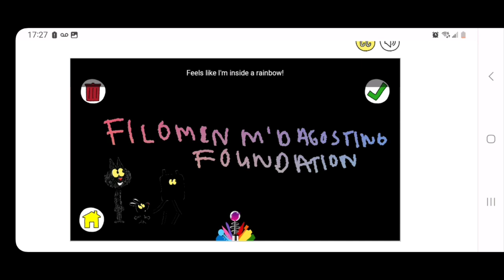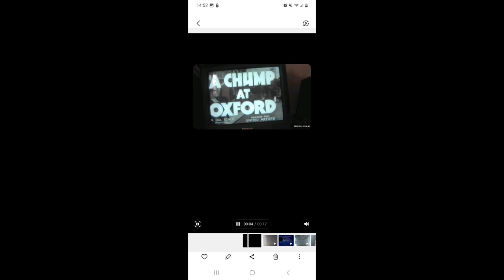September 11, 2023